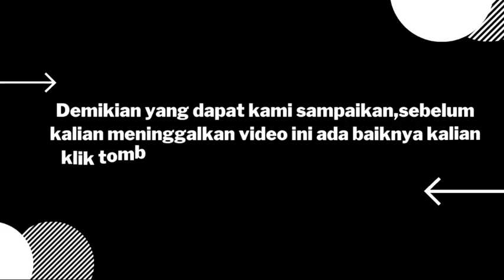NBA 2023 Dimulai, Dua finalis musim lalu, Golden State Warriors dan Boston Celtics menang.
NBA 2023 Dimulai, Dua finalis musim lalu, Golden State Warriors dan Boston Celtics menang.. NBA 2023 resmi dimulai hari ini. Dua finalis musim lalu, Golden State Warriors dan Boston Celtics, menang. Pada pertandingan pertama NBA 2023, Rabu (19/10/2022) pagi WIB, Warriors menjamu Los Angeles Lakers di Chase Center. Sebagai juara bertahan, Warriors masih menurunkan tim terbaiknya, termasuk Draymond Green

Utuk video lainya shilakan klik link di bawah ini!